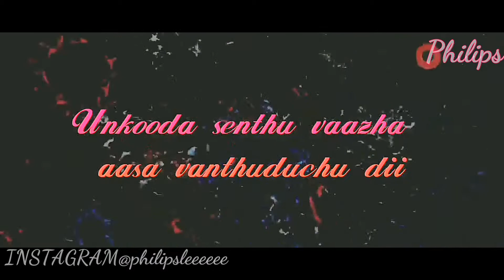Whatsapp status Tamil